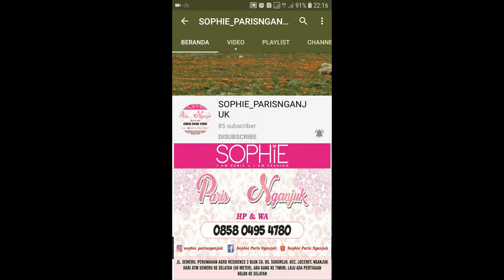SANDAL EVA IRENKA SOPHIE PARIS